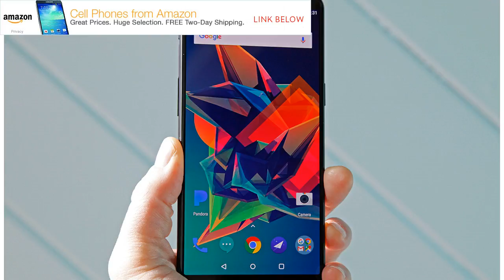OnePlus 6 may have THIS rumoured Samsung Galaxy S9 feature, source claims by BuzzFresh News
OnePlus 6, which was confirmed by the OnePlus CEO earlier this month, could ship with advanced facial recognition, rumours suggest. If that sounds at all familiar it’s likely because Samsung is heavily rumoured to ship a similar feature set on its next-generation Galaxy S9 phone next month. According to a source speaking to Android Marvel, OnePlus 6 will “integrate advanced face recognition technology” that will be good enough to “take on the FaceID feature of the iPhone X”.Android Marvel describes the source behind this OnePlus rumour as “reliable”.According to the unnamed leakster, OnePlus 6 will employ an infrared 3D camera module for its facial recognition technology. This won’t be housed in an iPhone X-style notch, but rather, located in the top bezel of the phone. As with all rumours, it’s worth taking this with a healthy pinch of salt. However, this would certainly make sense for OnePlus. ONEPLUSOnePlus 6 will be powered by the top-of-the-line Qualcomm Snapdragon 845, the CEO co...